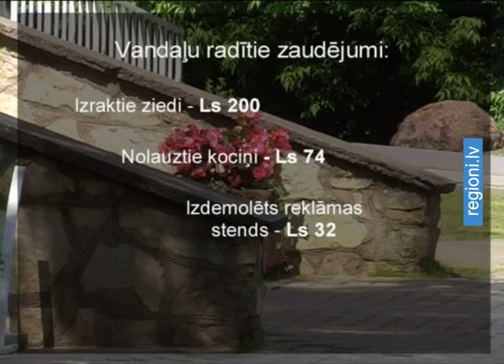Līvānos profesionāļi zog apstādījumus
Vasaras sākumā kādi nezināmi vandaļi Līvānu novada domei nodarījuši teju 500 latu zaudējumus bojājot pilsētas apstādījumus un citus vides objektus.